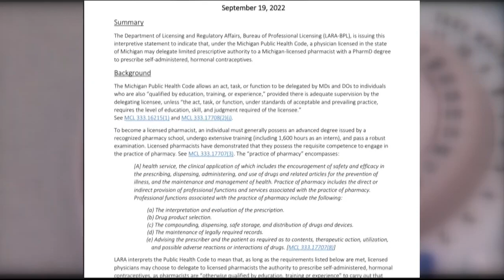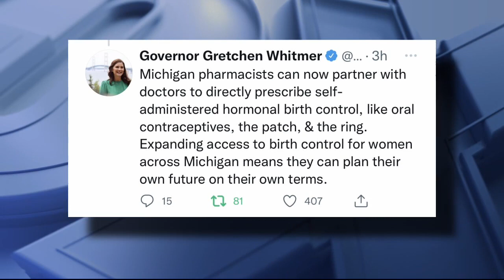Pharmacists in Michigan can now prescribe birth control for women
Officials say they are increasing access to hormonal birth control by now allowing pharmacists to prescribe the medications.